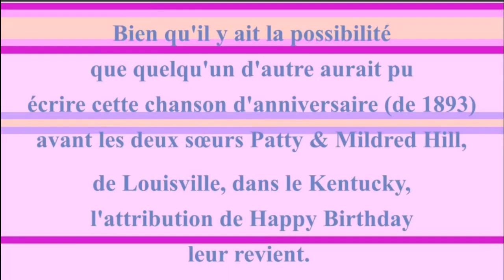2 CHANSONS 🎂 JOYEUX ANNIVERSAIRE ZENOBIA 🎈- Version Années 80 -